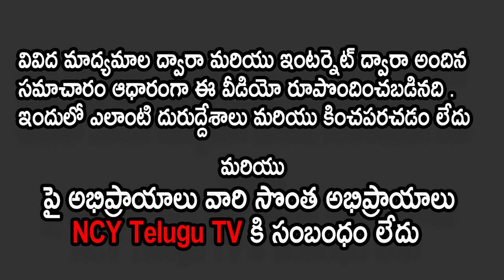నకిలీ ఓట్ల ఏరివేతకే ఆధార్ అనుసంధానం | Law Minister Rijiju Tables The Aadhaar-Electoral Bill | NCY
Watch to నకిలీ ఓట్ల ఏరివేతకే ఆధార్ అనుసంధానం | Law Minister Rijiju Tables The Aadhaar-Electoral Bill in Rajya Sabha | NCYtellugutv